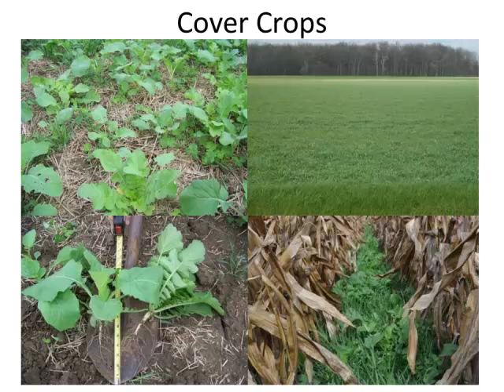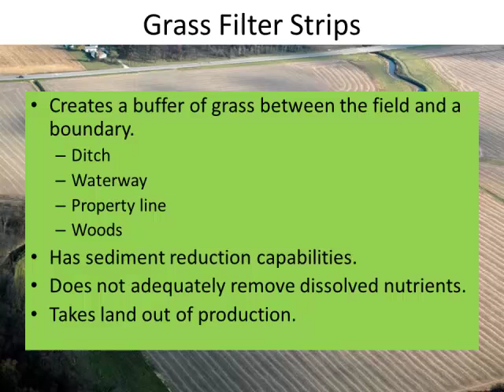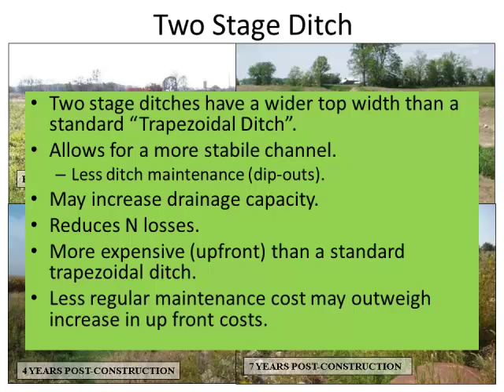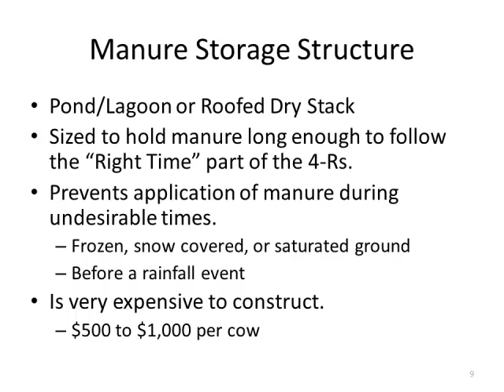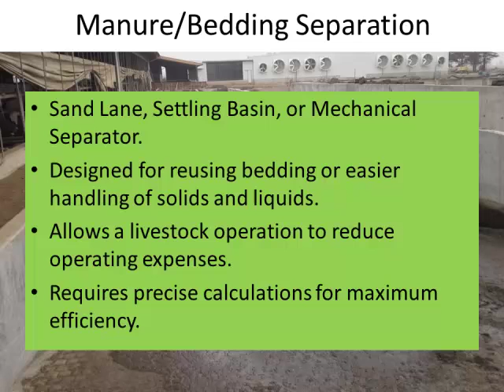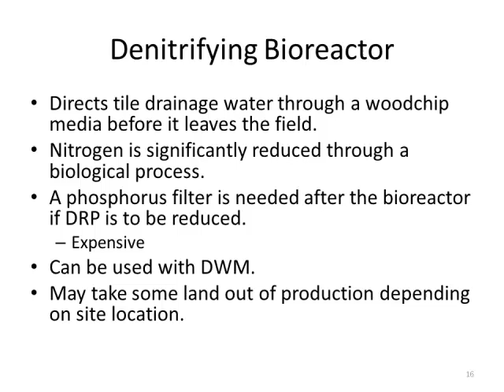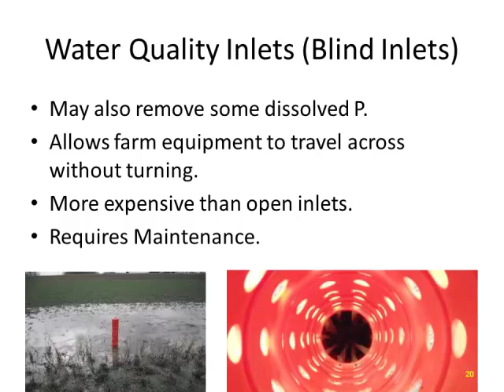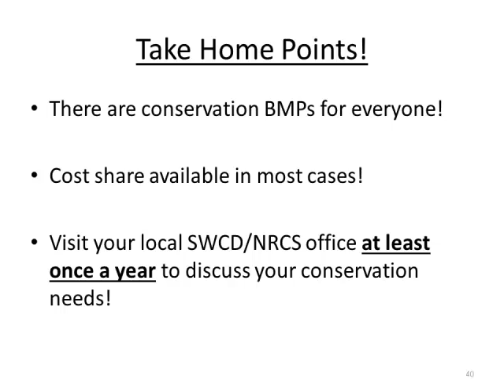Justin McBride - Conservation Best Management Practices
Conservation Best Management Practices - Justin McBride, Ohio Department of Agriculture, from the 2017 Conservation Tillage and Technology Conference, March 7 - 8, Ada, OH, USA.